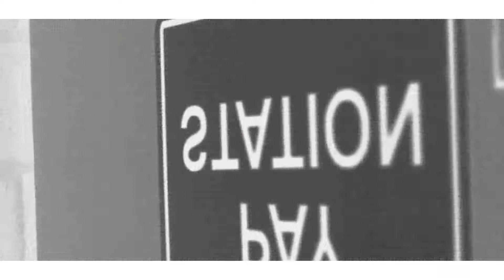PayPuh - Envy Me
PayPuh - Envy Me (Shot by @jonesjohnnie4)